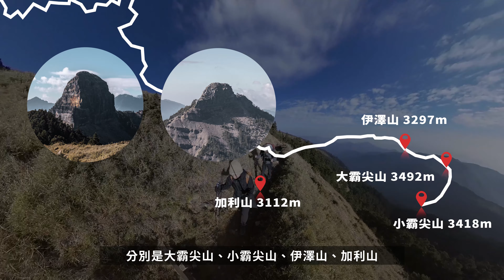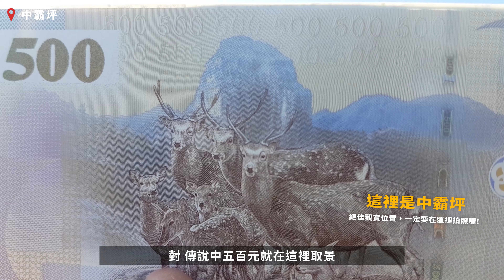逮丸登山｜三天走六十公里！從大鹿林道上大霸尖山，探訪台幣五百元背後的世紀奇峰 Feat. Canada USA Select 登山隊｜ DABAJIAN MOUNTAIN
很開心收到Canada X USA Select的登山邀請，這一趟三天兩夜的大霸尖山之旅，對還是登山新手的我們來說，真的是非常挑戰的一趟行程。

三天走了 60 公里，過程非常艱辛，甚至讓我們差點瀕臨放棄，好在過程中嚮導 TYLER 充滿耐心，不斷回頭等待需要一直邊走邊紀錄的我們跟上腳步，在我們累到快不行的時候即刻救援，協助我們將背登山包背到九九山莊，還有我和45一路上互相陪伴和加油打氣，我們才能不放棄的繼續往前走。

終於第二天清晨接近日出的時候，我們看見了遠處的天空出現了的大小霸的剪影，還記得那個當下內心是多麼澎湃和感動，因為我們沒有放棄，靠著自己的雙腳一步一步堅持走到這裡了！

雖然這一趟我們因為體力無法負荷，導致腳程過於緩慢，沒能將四座大霸群峰一次拜訪，但我想這一趟不完全只留下遺憾和可惜，因為對我來說這不單單只是經驗值獲得增長，還有身心靈也能因此感到富足，除此之外，我也體會到自己在山岳之前是多麼的渺小、多麽的脆弱，讓我立下決心，下一次我變得更勇敢、更堅強。

感謝山神給我們三天的好天氣，這是我們的第四座百岳，完美中又帶點不完美，我想或許哪一天我會準備好體力，帶上更多的勇氣再回來這裡，和你們分享我再大霸尖山的故事。

●// 關於 Canada X USA Select 登山團
- 由一群熱愛登山的青年組成，白天是上班族、下班後則是CA登山隊
- 主要提供登山帶團、裝備租借、海外裝備代購、客製化包團行程
- 提供國外高品質的登山裝備租借(免押金)，讓登山新手也能體驗登山樂趣！

- 德國LEKI Journey Lite AS 橡膠握把鋁合金避震快扣登山杖：
- 瑞典 HOUDINI light storm green 保暖動態中層外套(面料非常柔軟)：
- 瑞典 HOUDINI W's Cobra Tights 純黑緊身褲 (相當耐磨好穿)：

●// 關於大霸群峰之旅
- 難易度：⭐️⭐️⭐️⭐️
- 時間：建議三天兩夜
- 長度：單程約31公里
- 對象：有多天數百岳經驗的人
- 海拔：海拔2055公尺上升到3391公尺
- 群峰：大霸尖山 、小霸尖山、伊澤山 、加利山

📌 建議路線規劃：
Day 1：大霸尖山登山服務管制站▸馬達拉溪登山口▸九九山莊
Day 2：九九山莊▸中霸山屋▸ 中霸坪▸大霸尖山▸小霸尖山▸伊澤山 ▸加利山 ▸九九山莊
Day 3：九九山莊▸馬達拉溪登山口▸大霸尖山登山口服務管制站

●// 關於逮丸女森 Michelle

▶ 逮丸女森頻道拍什麼
登山紀錄、旅行Vlog、台灣故事、日常生活
用不一樣的角度看台灣，收集逮丸最純粹的美
訂閱開鈴鐺讓我帶你探索城市外的風光😊

- 歡迎你和我一起OUTDOOR，體驗逮丸最純粹的美❤